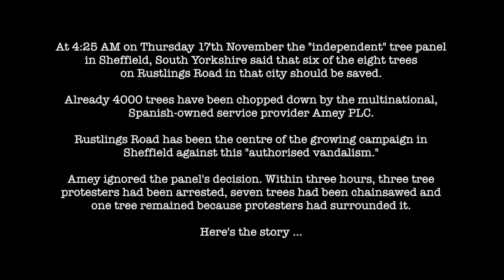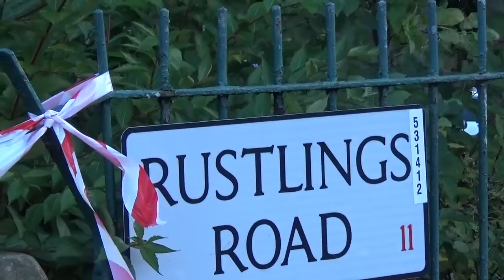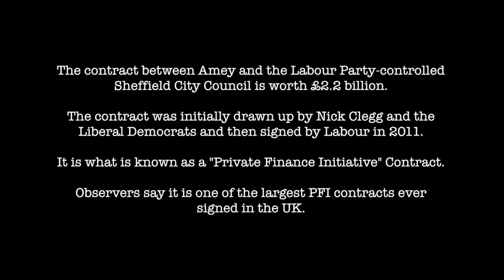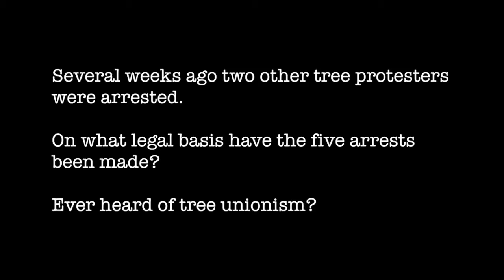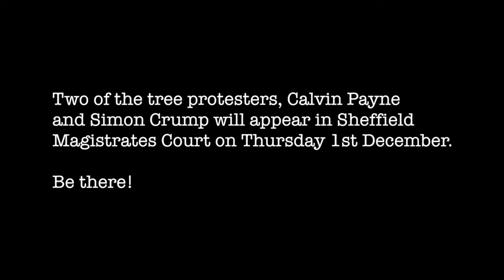Authorised Vandalism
In the last year and a half, more than 4,000 street trees --- most of them STILL very healthy -- have been chain-sawed in the South Yorkshire city of Sheffield.
The main tree-fellers: Amey PLC, a large Spanish-owned multi-national, which has a £2.2 billion private finance initiative contract with Labour-controlled Sheffield City Council.
Thursday (17 Nov.) at about 5:00 a.m. -- and with the assistance of several lorry-loads of South Yorkshire Police --- they swooped in again under the cover of darkness.
‘AUTHORISED VANDALISM’ is the story of what happened next.
The latest from WellRedFilms. Like it? Please share it.
For more background, here is a good piece by Steve Topple in The Canary.